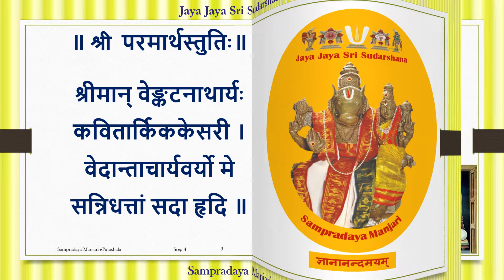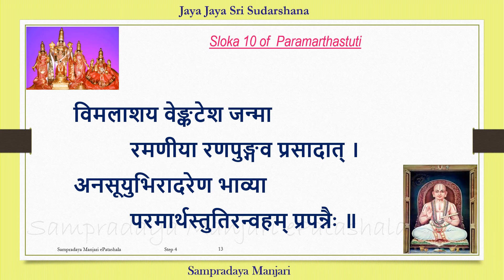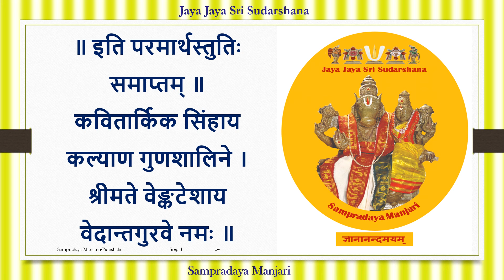004 - Paramartha Stuti​ Santhai Step 4 - SMeP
004 - ParamarthaStuti​ Santhai - Step 4
Learn DesikaStotram Presented by SampradayaManjari​​​